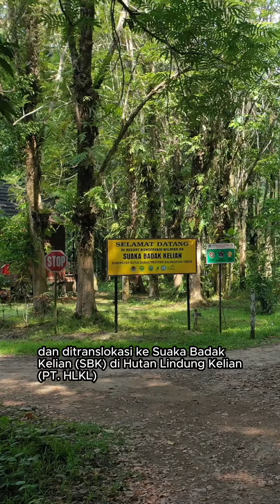Badak Pahu, Badak Sumatera di Kalimantan.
Sobat Hijau, Indonesia  merupakan rumah bagi dua badak paling langka  di dunia, badak jawa (Rhinoceros sondaicus)  yang  hanya tersisa  di Taman  Nasional  Ujung  Kulon  dan  badak sumatera (Dicerorhinus sumatrensis)  yang secara terisolir  mendiami  Kawasan  Ekosistem Leuser - Aceh, TN Way Kambas dan satu Kawasan hutan di wilayah kabupaten  Mahakam Ulu, Kalimantan Timur.

“Pahu” merupakan badak Kalimantan (Dicerorhinus sumatrensis) berjenis kelamin betina yang telah berhasil dipindahkan dari hábitatnya ke Suaka Badak Kelian (SBK) di Hutan Lindung Kelian PT. Hutan Lindung Kelian Lestari pada tahun 2018.

Semoga pahu sehat terus ya, Sobat Hijau. Salam lestari.